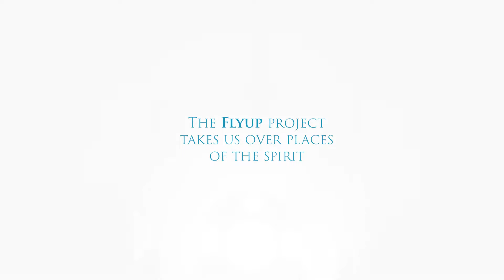Progetto Flyup - eng